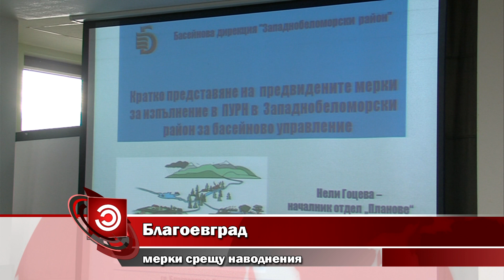Благоевград - мерки срещу наводнения